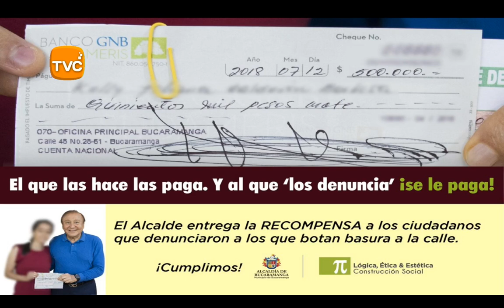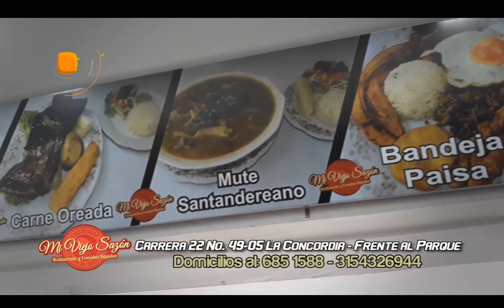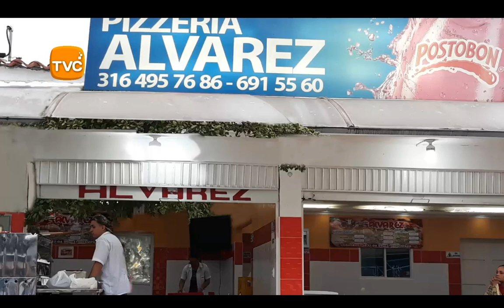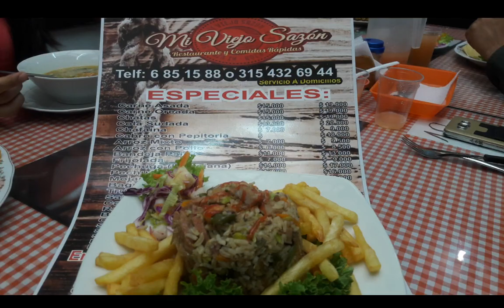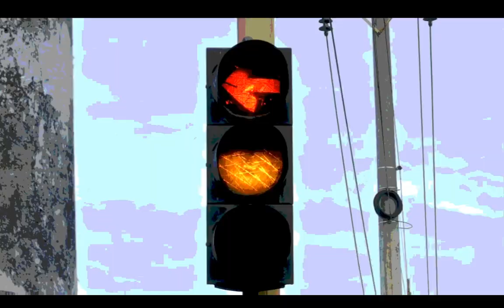IMPACTO Martes 31 de Julio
Esta Noche, de 9 a 9:30 pm, cuando estés Viendo IMPACTO por FACEBOOK LIVE, por favor Dale COMPARTIR a las noticias que No pasan otros Noticieros en Colombia
Escribe un comentario y repórtanos desde donde nos estas viendo
01- COLOMBIA- 25 camioneros Capturó la POLICIA DE TRANSITO, que simulaban ser víctimas de piratería terrestre para robarse los Camiones y la Costosa carga

02- BUCARAMANGA- Cheque por $500mil recibo ciudadana por Denunciar con fotos y videos, ciudadano cochino que sacaba basura los días y Horas que NO pasa Camión recolector

03- BOGOTA- este Vulgar chofer de buseta se pasa semáforos en rojo, atentó con arma corto punzante contra Motociclista que le reclamó por su acto irresponsable

04- VILLAVICENCIO- FUERZA DE TAREA CONJUNTA OMEGA, que comanda el Mayor General del Ejercito Eduardo enrique Zapatero, DESMANTELA LABORATORIO PARA PROCESAMIENTO DE ALCALOIDES EN EL SUR DEL PAÍS.

05- BUCARAMANGA- el alcalde RODOLFO HERNANDEZ, aseguró que los corruptos se reunieron para Sacar un candidato a la alcaldía de Bucaramanga

06- OCAÑA- En cámara esta Motociclista que atropelló señor de la tercera edad que trabaja vigilando los vehículos en la carrera 12 de Davivienda

07- BUCARAMANGA- Taxistas dan mal ejemplo de Intolerancia en plena carrera 27 calle 56- Por poco se va los puños

08- CARMEN DE BOLIVAR- 1 muerto y 2 heridos en Grave Accidente en choque de 2 motociclistas, en la troncal de Occidente

09- BUCARAMANGA- Policía comenzará operativos en Chatarrerías y Ventas de segunda, para capturar Comerciantes que están comprando cosas que LADRONES y Viciosos como éste, roban en horas de la madrugada, como en el caso de la carrera 27 con calle 20, dónde llevaron la reja de esta puerta

10- IBAGUE- Sajín de la Policía Metropolitana capturó en la 'Despensa Agrícola' a quien sería el 'Monstruo de Cajamarca', señalado de abusar de su hija de siete años de edad y su esposa

11- BUCARAMANGA- a Puño limpio 2 Administradores de pagina peleaban por $ 500 pesos de Recompensa que le pagan los taxistas por reportarles Servicios

12- MANIZALES - vía Chinchiná- Atrapados entre latas retorcidas ocupantes Automóvil que chocó contra Buseta por Microsueño del conductor